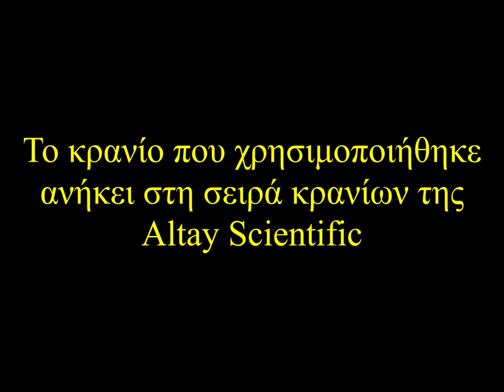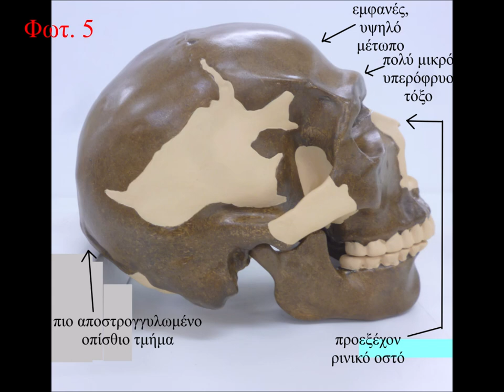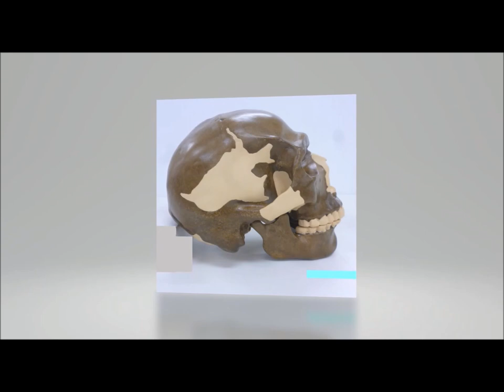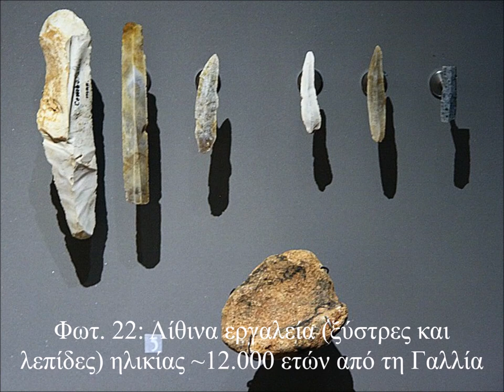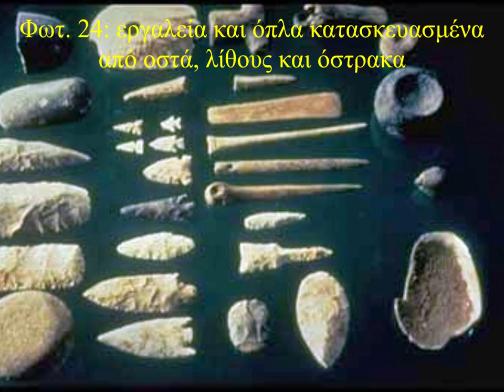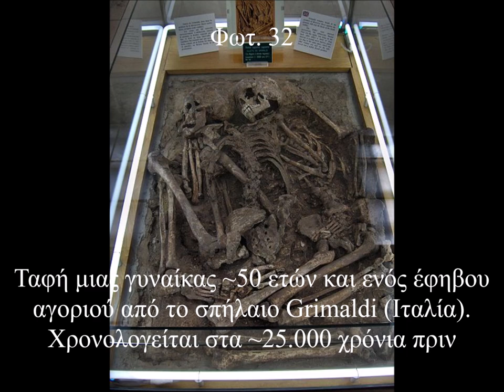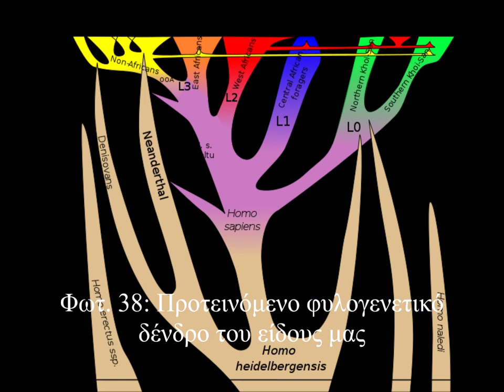Homo sapiens sapiens: Άνθρωπος του Κρο-Μανιόν (Ανατομικά σύγχρονοι άνθρωποι) - ΕΚΦΕ Κιλκίς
Copyrights φωτογραφιών:
Φωτογραφίες 1-4, 12-38: άδεια από Wikimedia Commons
Φωτογραφίες 5-11: Δρ. Ιάσων Κωσταρόπουλος